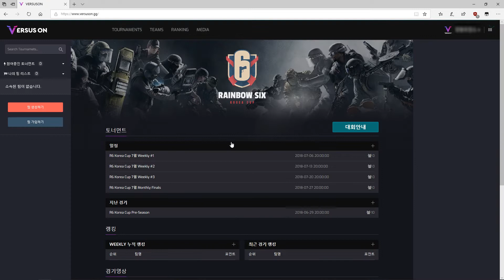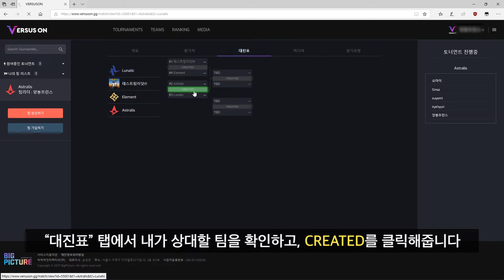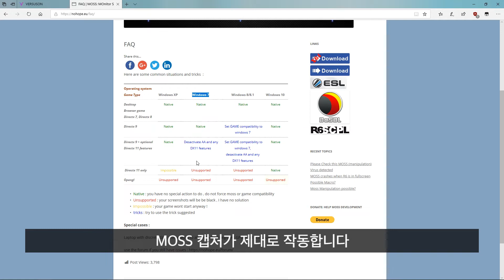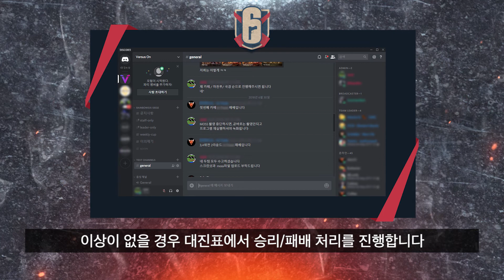VERSUS ON User Guide [R6 KOREA CUP 2018-19]